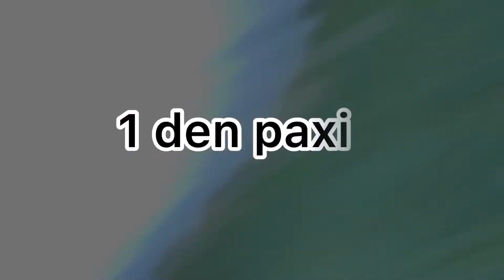Bajey ley hasaunu vayo dashai keta ma😂🤣/Anjan Tamang/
Khatara nai hasaunu vayo bajey ley 🤣